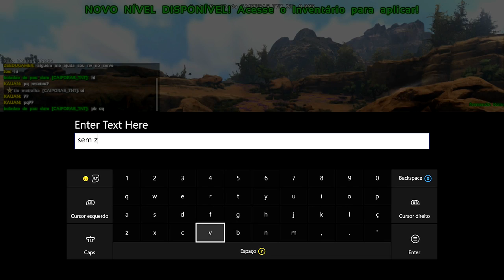ARK SURVIVAL EVOLVED XBOX ONE - [TERRA DE DRAGÕES] COMEÇANDO A BASE TENDAS E MAIS.[PT-BR]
▬▬▬▬▬▬▬▬▬▬▬ஜ۩۞۩ஜ▬▬▬▬▬▬▬▬▬▬▬▬▬
▓▓▓▒▒▒░░░ LEIA A DESCRIÇÃO DO VÍDEO!!! ░░░▒▒▒▓▓▓
▬▬▬▬▬▬▬▬▬▬▬ஜ۩۞۩ஜ▬▬▬▬a▬▬▬▬▬▬▬▬▬

Stean Tag: MetralhaGamerx

Meu Skype
SKYPE:paulo_henrique30